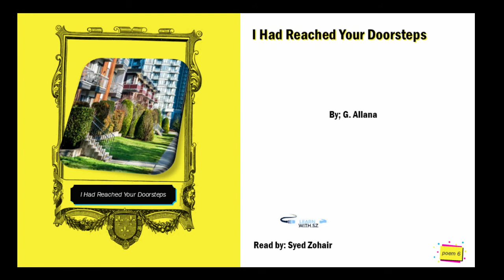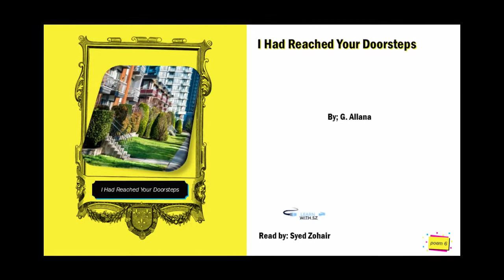I had reached your doorsteps | English poem by famous poet | famous poetry | popular poetry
This poem is written by G. Allana